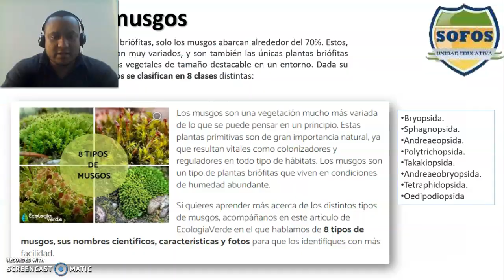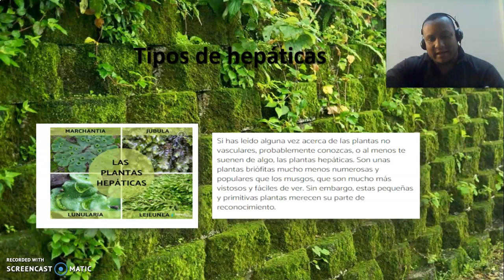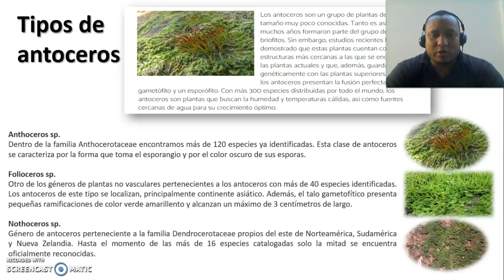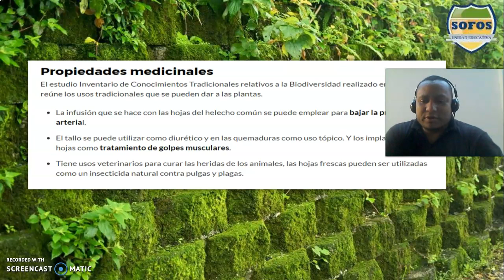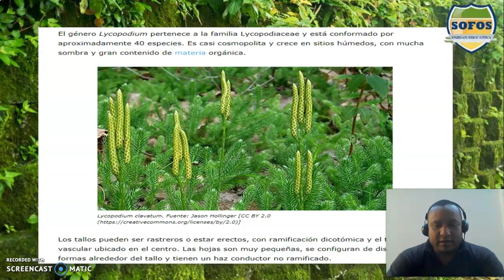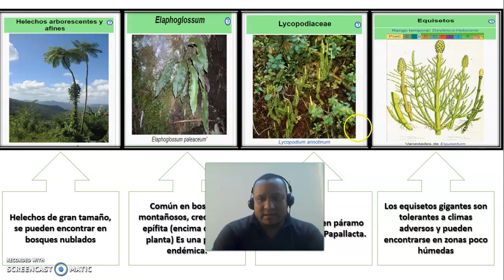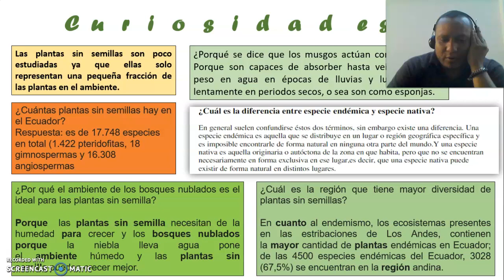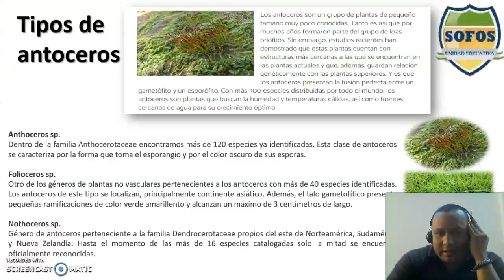CCNN #3 Diversidad e importancia 26-10-20